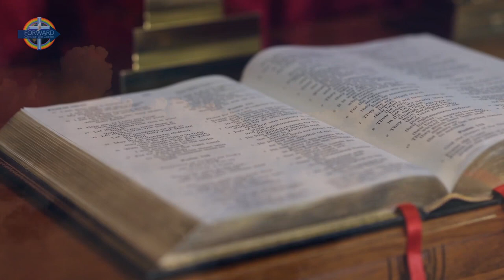"WRONG!" (50 Secs)